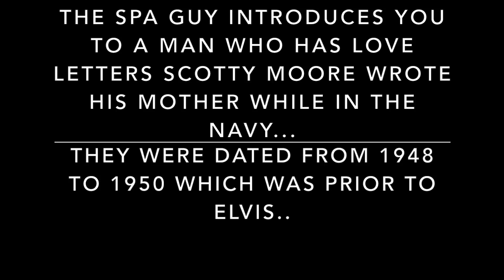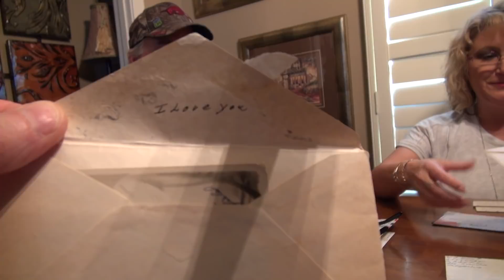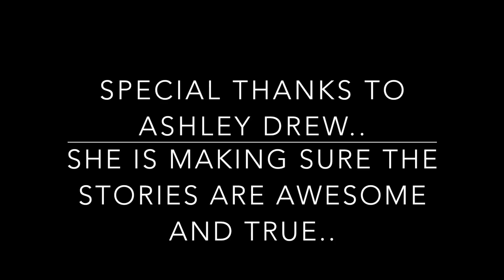Scotty Moore Love Letters in Navy Elvis Part 2 of 2 The Spa Guy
I uploaded this video again the last one was blurry and not HD hopefully this one is better..